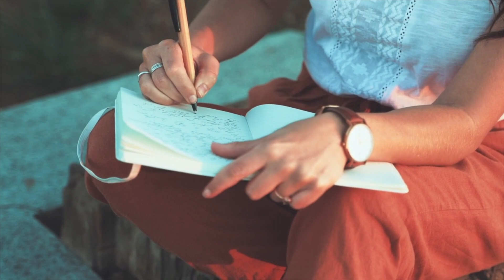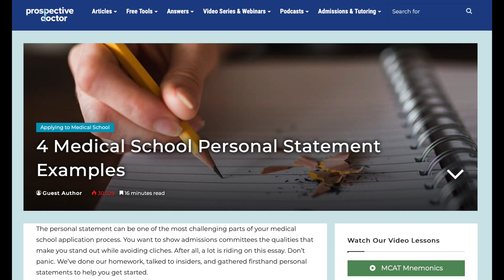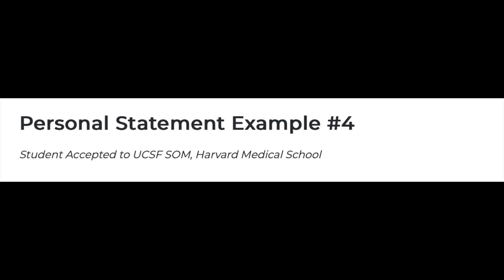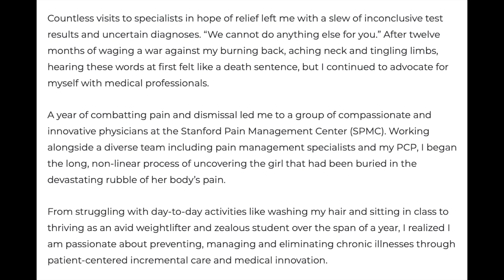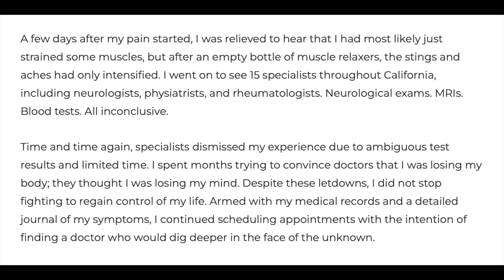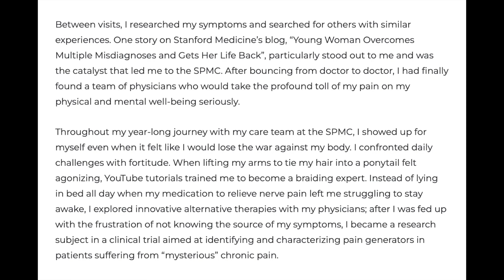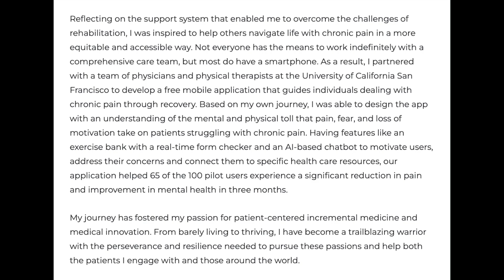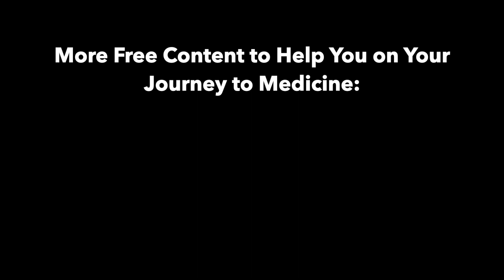Harvard Accepted ✅ Medical School Personal Statement Example + Tips for Writing a Good Med School PS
Medical School Personal Statement Example + Tips ⬇️

The personal statement can be one of the most challenging parts of your medical school application process. You want to show admissions committees the qualities that make you stand out while avoiding cliches. After all, a lot is riding on this essay.